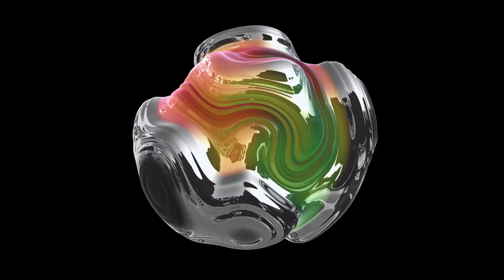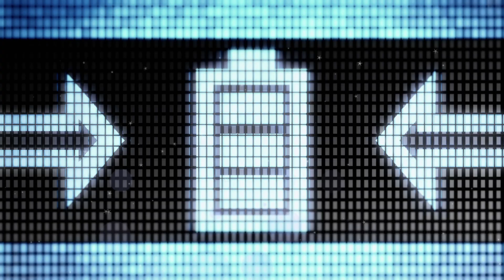Cómo se fabrica el NÍQUEL: EL METAL que ESTÁ en tu CELULAR, MONEDAS y ACERO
👉 Así se extrae el níquel – clave en acero inoxidable, monedas y baterías, un proceso impresionante que involucra tecnología, esfuerzo humano y una importancia global creciente en la era de la electrificación.

¿Sabías que sin el níquel no existirían muchas de las baterías que usamos a diario? Dale play y sorpréndete con todo lo que hay detrás de este poderoso metal.

💬 ¿Te gustaría que investiguemos otros metales como el paladio o el cobalto? ¡Déjalo en los comentarios!

CAPITULOS:
0:00 - Datos Impactantes del Níquel
1:53 - Exploración y Evaluación
3:08 - Extracción del mineral
4:20 - Trituración y Molienda
5:35 - Concentración del Níquel
6:44 - Fundición y Lixiviación
7:56 - Refinación electroquimica
9:06 - Aplicaciones industriales
10:19 - ¡Lo que Aprendimos!!!